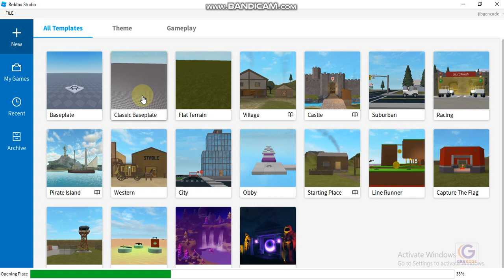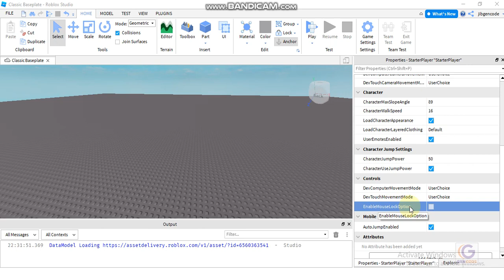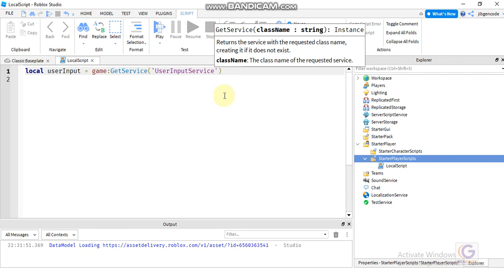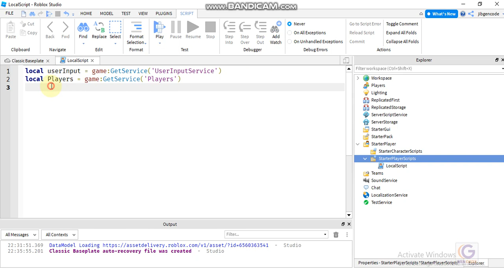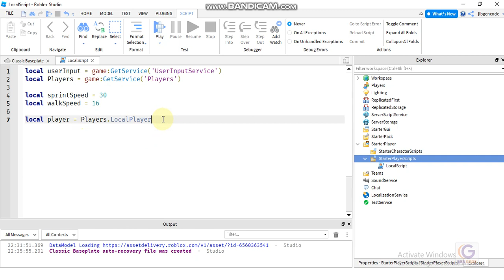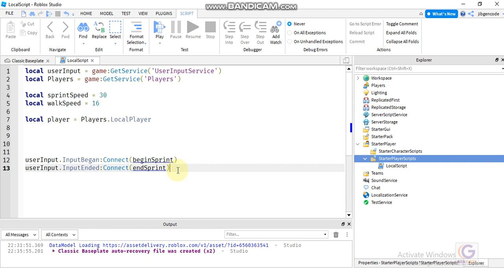Roblox tutorial Shift to Sprint v 1 start script